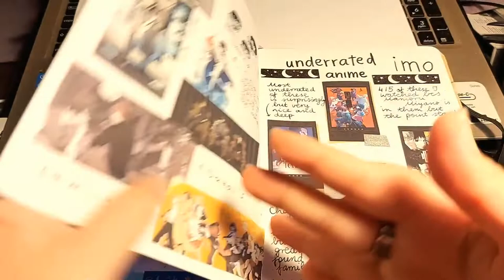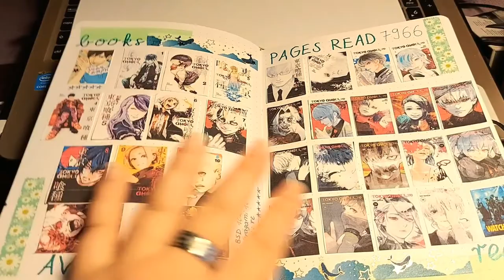•COMPLETED BULLET JOURNAL FLIP THROUGH 2022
A short lil video, but I hope you find some inspiration in it.  I hope you enjoy and let me know what spread was your favourite👀